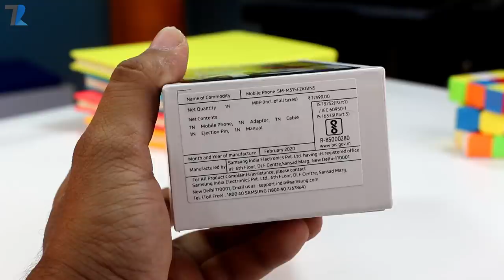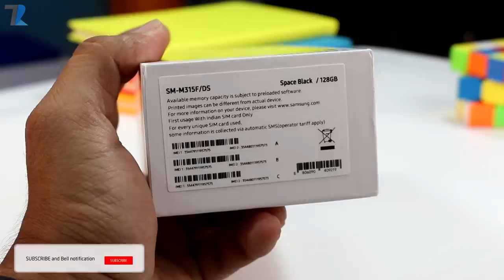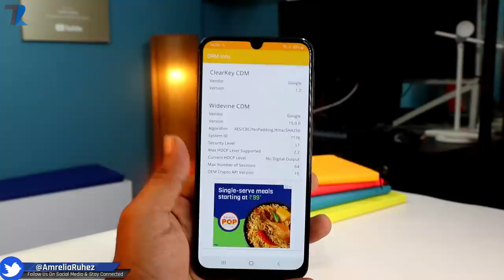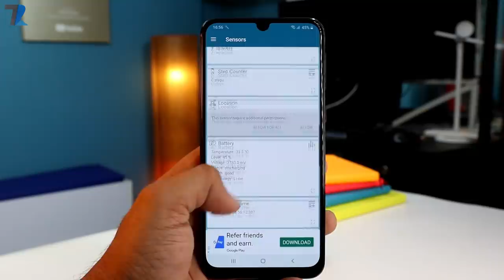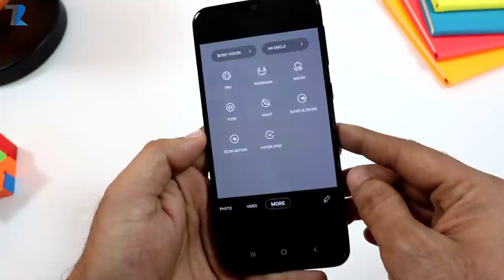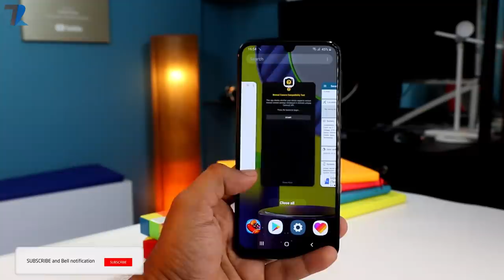Samsung Galaxy M31 - Unboxing & First Impressions | 64MP | 6000 mAh Battery | 32MP Selfie & More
Hello Dosto is video me maine aap logo ko Samsung Galaxy M31 ka ek Unboxing aur Hands on diya hu..Samsung ne M31 ko aaj India me launch kar diya hai..aapko 6GB/64GB - Rs.14,999 me milega aur 6GB/128GB - Rs.15,999 me milega..Umeed hai aapko video pasand aayegi..